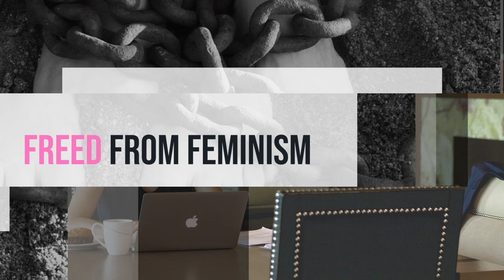Interview with Leila Lawler: Author of God Has No Grandchildren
Beth & Theresa interview Leila Lawler, mother of 7, grandmother to 15, wife to Philip Lawler, author of God Has No Grandchildren and The Little Oratory: A Beginner’s Guide to Praying in the Home, and the creator of the amazing blog Like Mother, Like Daughter.

We spend most of the interview discussing her book God Has No Grandchildren: A guided reading of Pius XI's encyclical Casti Connubii, On Chaste Marriage, in which she, in a beautiful, enlightening and delightfully brief way, walks through one of the most relevant, prophetic and NEEDED papal encyclicals in the last century, especially with regards to feminism.

As you’ll see, Leila has an especially unique and lovely way of presenting ideas in a pithy, funny yet thought-provoking way. This humor and love is on display on her blog, Like Mother Like Daughter, where she, amongst other sundry things, provides practical ways of living out this beautiful vocation of wife and mother, resurrecting the beauty of tradition and ensuring to keep our collective memory.

God Has No Grandchildren

The Little Oratory: A Beginner's Guide to Praying in the Home Paperback